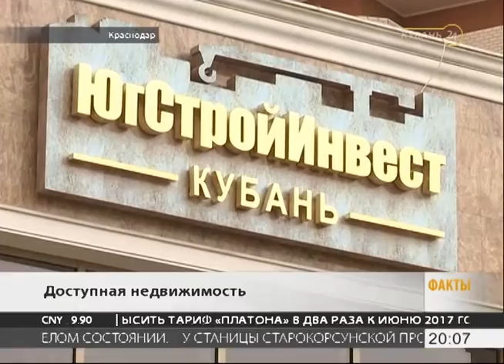«ЮгСтройИнвест» предложил краснодарцам ипотеку на специальных условиях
Цены на квартиры в Краснодаре — самые доступные по сравнению с крупнейшими городами России. Такие выводы озвучили эксперты-аналитики одного из крупнейших агентств недвижимости страны.